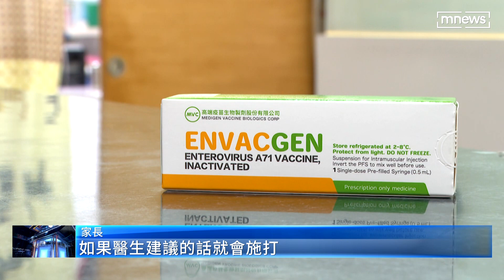高端腸病毒疫苗供不應求 首批4.8萬劑打光缺貨｜鏡新聞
腸病毒進入流行期，傳出疫苗大缺貨的消息，不少家長抱怨，想帶小孩施打第二劑的腸病毒疫苗，但跑了好多家診所都撲空，醫師也證實，高端的腸病毒疫苗，確實供不應求。